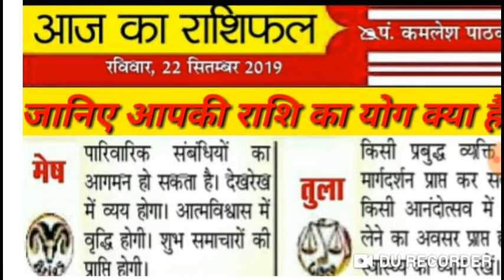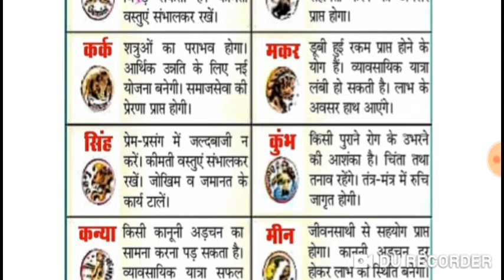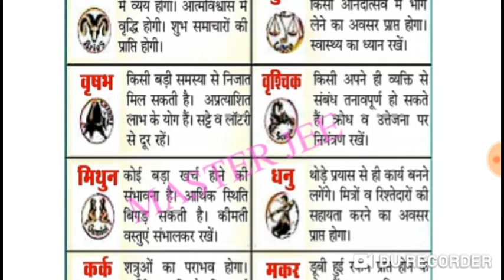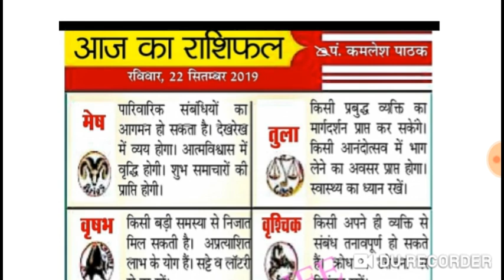22 सितम्बर का राशिफल // सभी 12 राशियों का योग क्या कहता है // आचार्य श्री राम शर्मा #